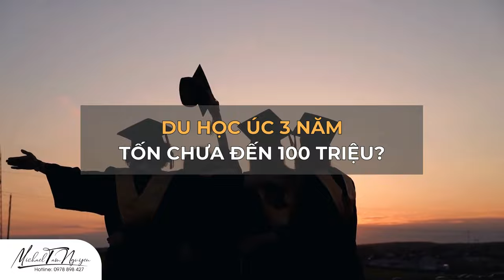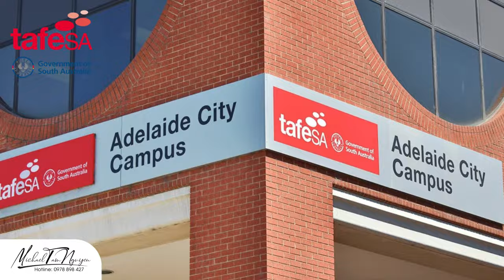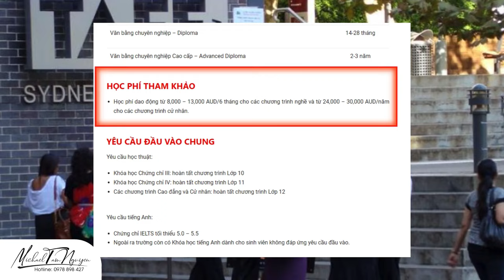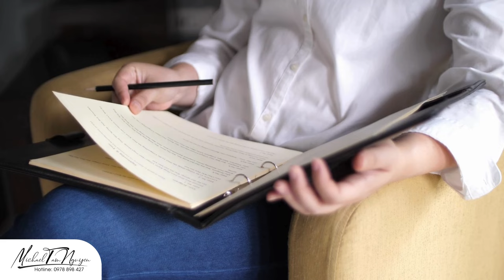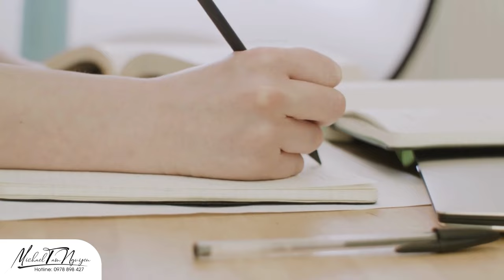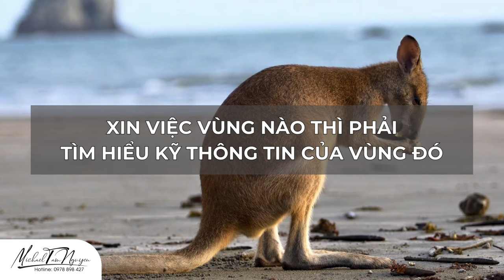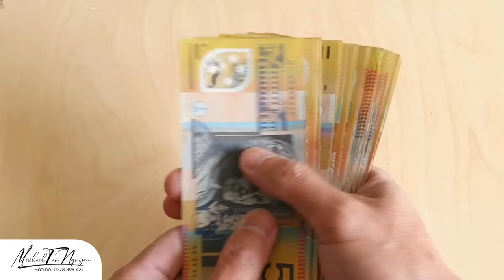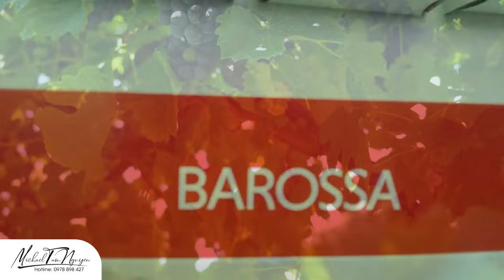CON ĐƯỜNG ĐI DU HỌC ÚC KHÔNG CÒN XA (Visa trong 2 tuần là có)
Vừa rồi team mình đã xin được học bổng trị giá 45 ngàn đô Úc cho bạn học viên. Tổng 3 năm học chỉ đóng khoảng 5 ngàn. Không phải ai cũng biết!
Và cơ hội này dành cho tất cả mọi người, chỉ cần bạn đủ điều kiện.

Tác giả:
► THS. MICHAEL TÂM NGUYỄN

Best wishes!!!